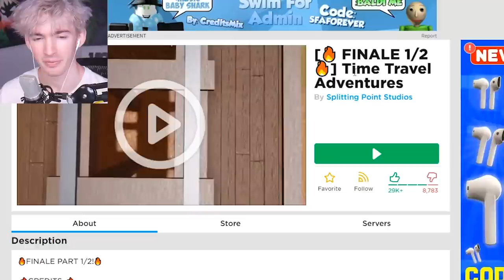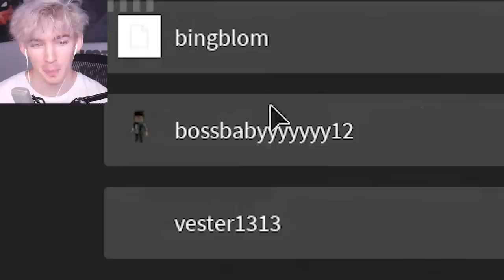ROBLOX TIME TRAVEL CAMPING FINALE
Today I play Time Travel Adventures the FINALE, after many weeks, this is the first part of the finale to the story that they've released. The ending is a big shocker.